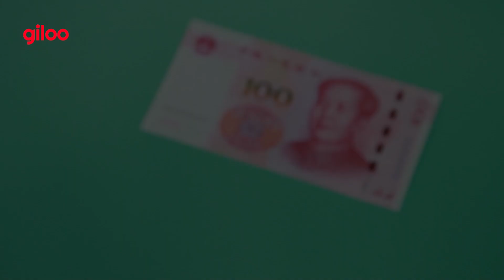《Pink Mao》預告片｜人民幣上的毛澤東肖像，是紅色還是粉紅色？｜Giloo紀實影音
Giloo紀實影音《Pink Mao》特別獻映！
唐菡 Han Tang｜德國 Germany、中國 China｜2020｜B&W, Color｜23 min

2022-台灣國際紀錄片影展-再見真實獎、青少年評審團獎提名
2021-DOK Leipzig 萊比錫紀錄片暨動畫影展-銀鴿獎
2022-蒙特婁藝術影展

印有毛澤東肖像的百元人民幣究竟是紅色？還是粉紅色？人們對顏色的知覺除了個體生理上的差別，更揉合了歷史、性別、文化、政治、意識型態等元素交互作用。從對於手中百元紙幣色彩的質疑出發，透過不同層面解析偶像、符號、再現與權力結構，和形象轉化、瓦解的過程。